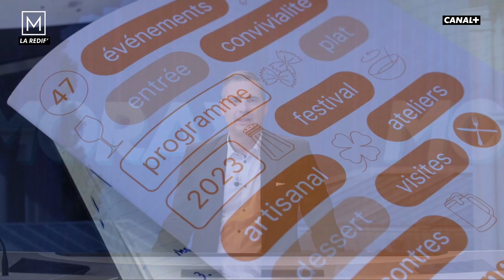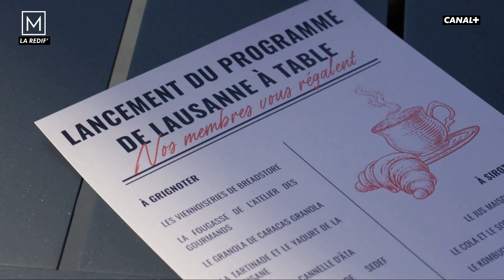Gourmandise festivités et découvertes avec Lausanne à Table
Marine Gasser, la directrice de Lausanne à Table, dévoile le programme de l’édition 2023 de Lausanne à Table, qui prévoit près de 50 évènements culinaires de mai à décembre. La bière, le fromage, le vin, les pâtes et le chocolat seront mis à l’honneur.
Depuis sa création en 2014, l'association Lausanne à Table organise des événements festifs, décalés et riches en découvertes gustatives. Leur objectif principal est de connecter les artisans culinaires avec le grand public, en proposant des prix abordables et en mettant en valeur le patrimoine culinaire suisse.